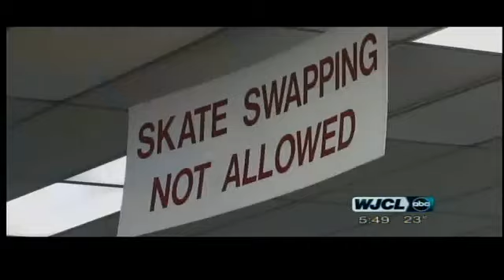Adventure Wednesday: Ice Skating in Savannah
"Good Morning Savannah" is starting a new segment called Adventure Wednesday. Every week, GMS reporter Kevin Solomon ventures around the Coastal Empire finding unique and fun events for residents to enjoy!